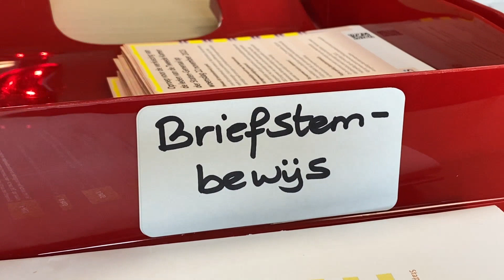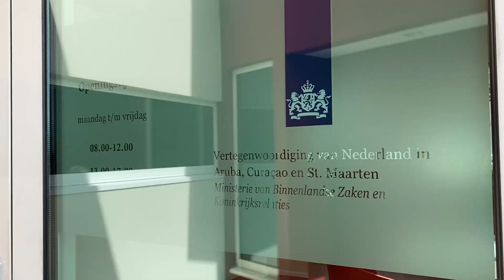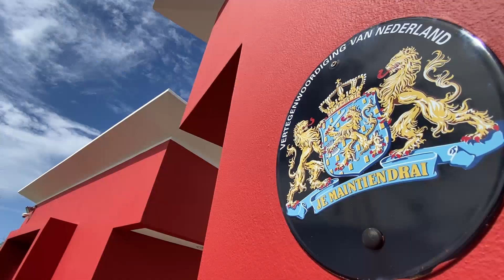VNO: Votacion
Y nos ta pasa mesora pa e votacion pa tweede kamer di Hulanda aki na Aruba. Awe ta un dia grandi pa e pais Hulandes, pa motibo cu ta tuma lugar e eleccion pa Tweede Kamer, y na Aruba, Esaki tambe ta e 4 biaha cu e pais den e Reino Caribense por vota. Telenoticia a pasa un rato na Vertegenwoordeging van Nederland in Oranjestad (VNO) cu ta un di e oficinanan cu por vota, pa asina duna nos un bista con ta bayendo cu e votacion.